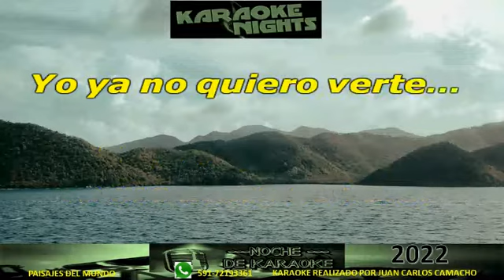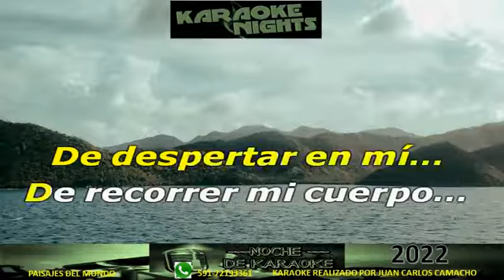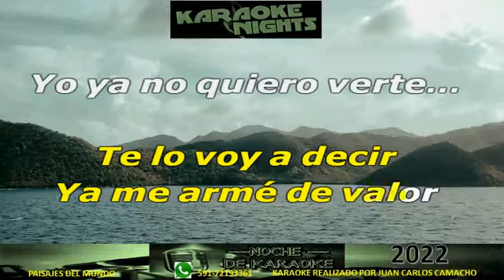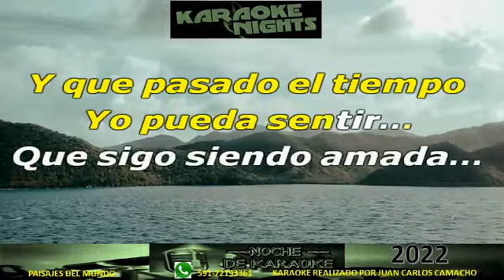A cambio de que - Jenni Rivera Karaoke (Cover)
Karaoke de Jenni Rivera - A Cambio de Que